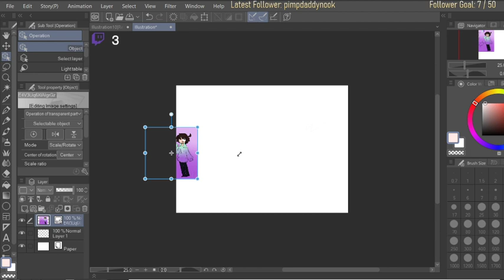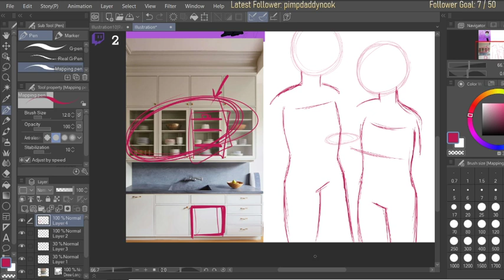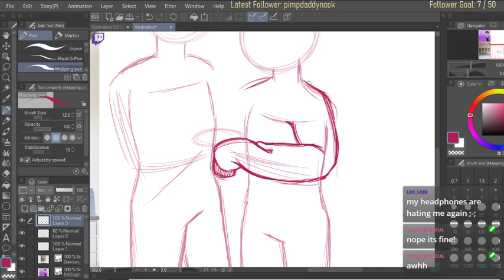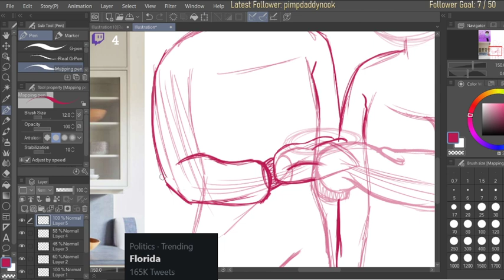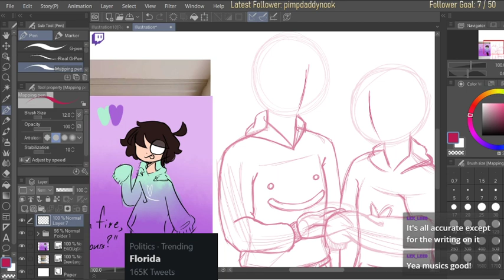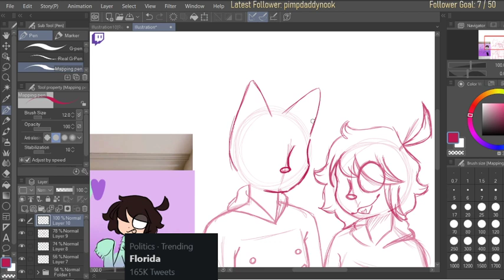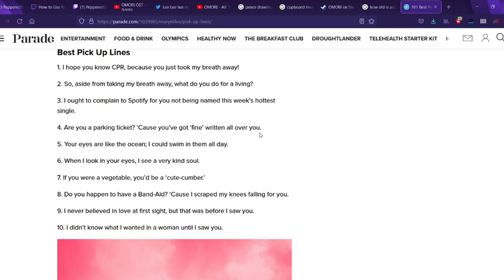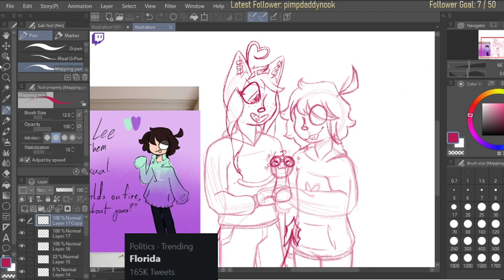Starz sketches a friend in chat while chatting!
In this VOD, I was sketching mine and @lee_lex0's (on Twitter) current personas together on Twitch stream. Both persona designs are now outdated, however the VOD was still fun and worth adding to my archive.

Uploaded Twitch VOD for the sake of archiving - Streamed on the 22nd July 2021